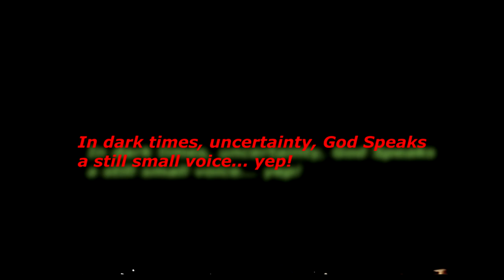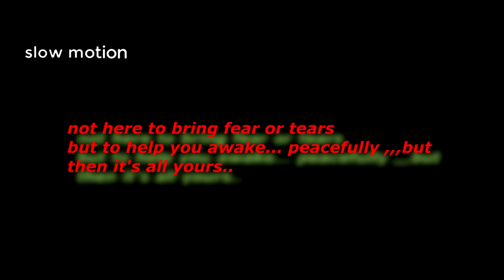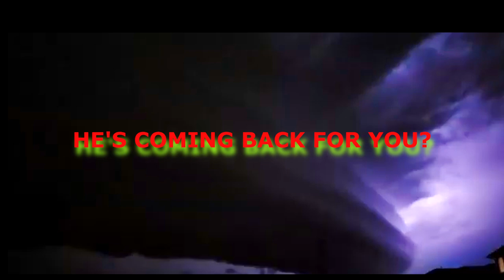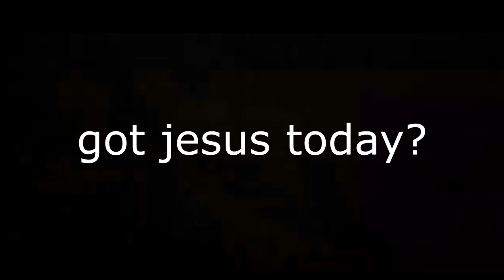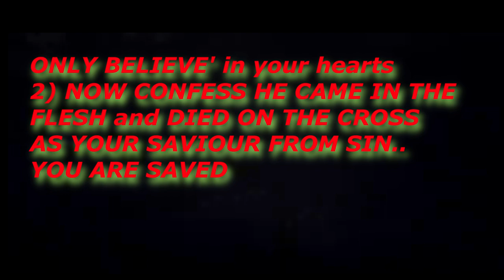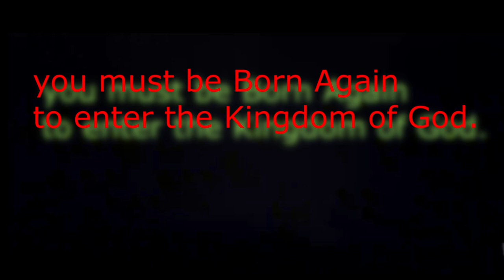'' Nibiru or planet x SUNS" UFOS ' PARANORMAL POPO MEXICO ' PX BINARY SISTER SOLAR SYSTEM